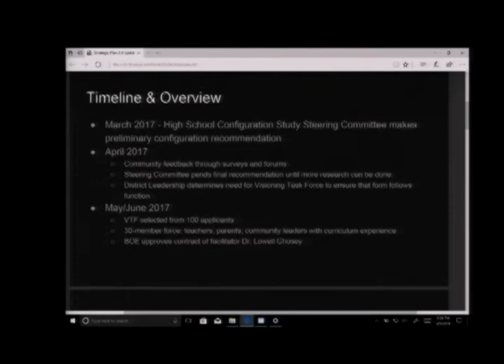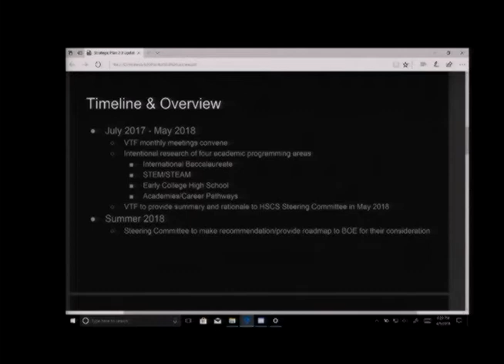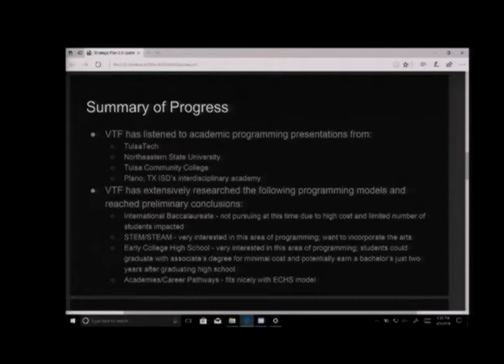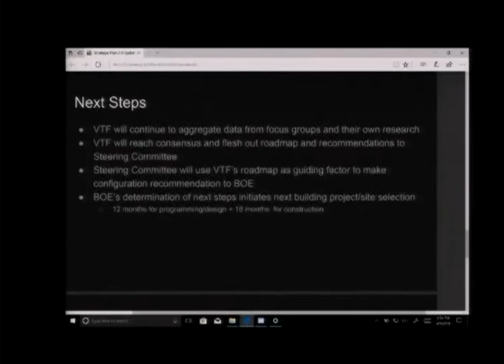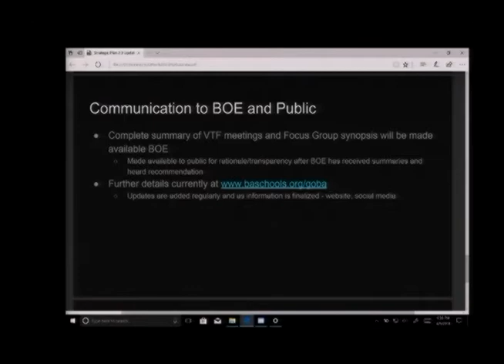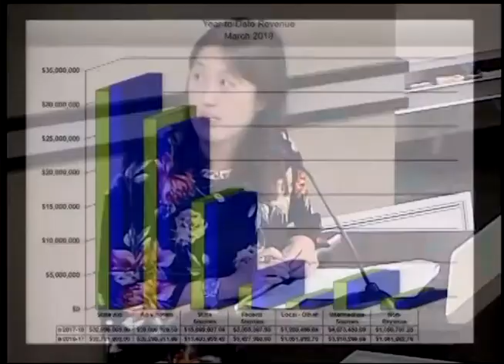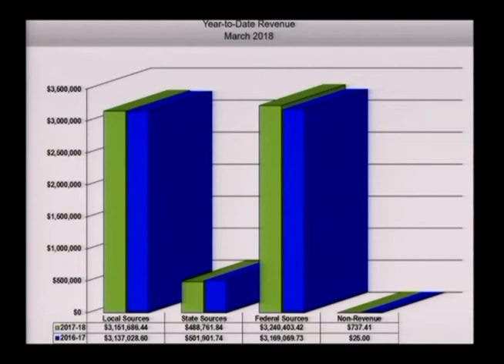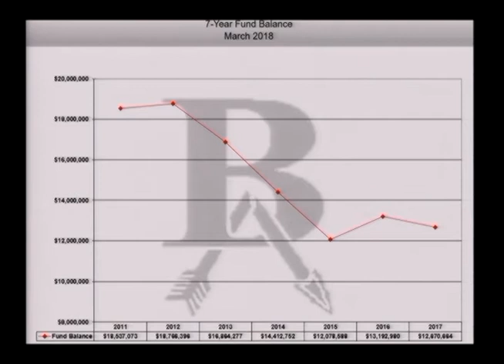BOE Meeting 04-09-18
Regular meeting of the Broken Arrow Public Schools Board of Education, April 9th, 2018.